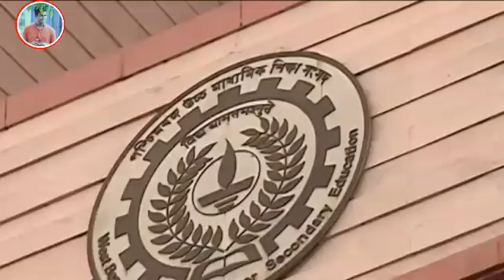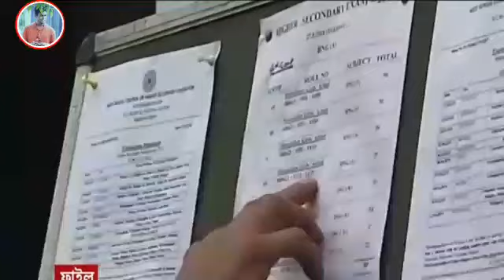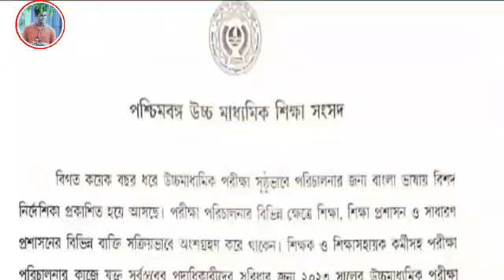2023 মাধ্যমিক উচ্চমাধ্যমিক পরীক্ষয় MCQ SAQ পার্ট থাকছে না?|madhyamik exam 2023|HS exam 2023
2023 মাধ্যমিক উচ্চমাধ্যমিক পরীক্ষয় MCQ SAQ পার্ট থাকছে না?|madhyamik exam 2023|HS exam 2023

suggestion 2023 bangla